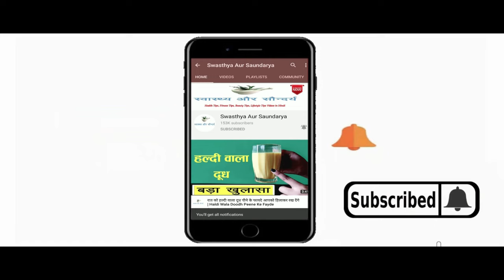बालों में आंवला का पानी लगाने से क्या होता है | बालों में आंवला का पानी लगाने के फायदे | Amla Pani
In This Video बालों में आंवला का पानी लगाने से क्या होता है | बालों में आंवला का पानी लगाने के फायदे | Amla Pani benefits for hair
नमस्कार दोस्तों
स्वास्थ्य और सौंदर्य में आपका एकबार फिर से स्वागत है | आज हम इस Video में बात करेंगे बालों में आंवला का पानी लगाने के ( Balon Me Amla ka pani Lganae Ke Fayde ) कुछ बेहतरीन फायदों के बारे में | बालों की ग्रोथ को तेजी से बढ़ने के लिए आंवला का पानी ( Amla ka pani ) काफी फायदेमंद माना जाता है | नियमित आंवला का पानी ( Amla ka pani ) बालों में लगाने से बालों की कई समस्याएँ जड़ से ख़तम हो जाती हैं | आंवला का पानी ( Amla ka pani ) का इस्तेमाल बालों की देखभाल के लिए खूब किया जाता है | आंवला का पानी ( Amla ka pani ) में ऐसे कई सारे पोषक तत्व पाए जाते हैं जो बालों की खूबसूरती बढ़ने में मदद करते हैं | आंवला का पानी ( Amla ka pani )  से बाल धोने से बालों की ग्रोथ बढ़ती है | आंवला का पानी ( Amla ka pani ) बालों में चमक लाने में मदद करता है | आंवला का पानी ( Amla ka pani ) के इस्तेमाल से डैंड्रफ की समस्या जड़ से ख़त्म हो जाती है | आंवला का पानी ( Amla ka pani ) एक प्राकृतिक कंडीशनर है जो बालों को सिल्की व शायनी बनाने में मदद करता है | नियमित आंवला का पानी ( Amla ka pani ) का इस्तेमाल करने से असमय बालों का पकना बंद हो जाता है | ( Balon me Amla ka pani lagane se kya hota hai ) बालों में आंवला का पानी लगाने से क्या होता है ? ( Amla pani Use ) आंवला का पानी इस्तेमाल कैसे किया जाता है ? ( Amla ka pani lagane ke fayde )आंवला का पानी लगाने के क्या फायदे हैं ? इन सब बातों की जानकारिया इस video  में दी जा रही है | तो फिर बालों में आंवला का पानी को कैसे लगाना है ( Amla ka pani balon me kaise lagana hai ) और इसको लगाने के क्या-क्या फायदे है ( Amla ka pani balon me lagane ke kya-kya fayde hain ) इसके बारे में जानने के लिए बने रहिये इस Video के साथ |
Hello Friends
Welcome once again to Swasthya Aur Saundarya.Today in this video we will talk about some of the best benefits of applying Amla water in hair. Amla water is considered to be very beneficial for the rapid growth of hair. Regular application of Amla water in the hair ends many hair problems from the root. Amla water is used extensively for hair care. Many such nutrients are found in Amla water which helps in increasing the beauty of hair. Washing hair with Amla water increases hair growth. Amla water helps in bringing shine to the hair. The problem of dandruff ends with the use of Amla water. Amla water is a natural conditioner which helps in making hair silky and shiny. Regular use of Amla water stops premature graying of hair. What happens by applying amla water to the hair ? How amla water is used ? What are the benefits of applying Amla water ? Information about all these things is being given in this video. Then how to apply Amla water in the hair and what are the benefits of applying it to know about it.